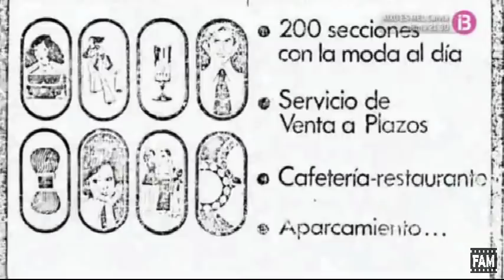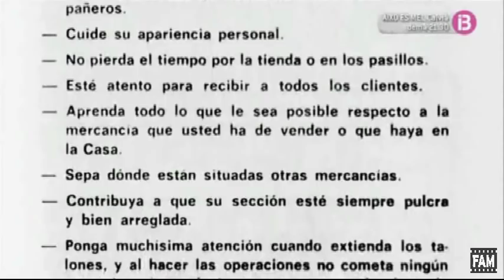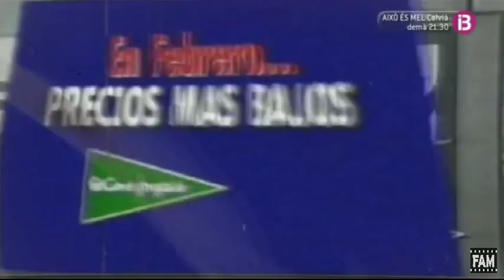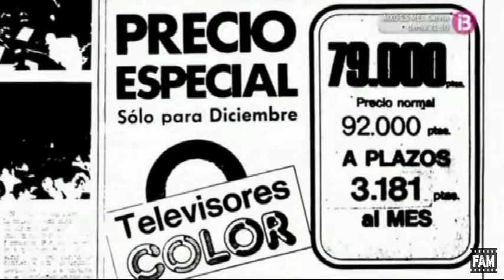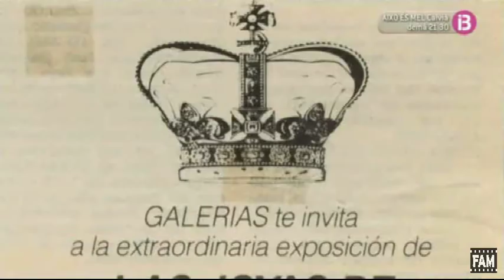Galerias Preciados en Palma de Mallorca 1974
Documental de la serie "Jo Hi Era", en la que veremos la inauguración de los grandes almacenes Galerias Preciados, en 1974, en Palma de Mallorca.